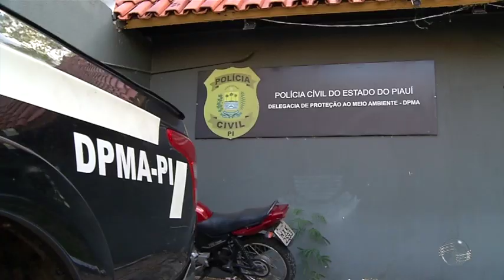Piauí registra aumento de boletins de ocorrência de maus-tratos a animais